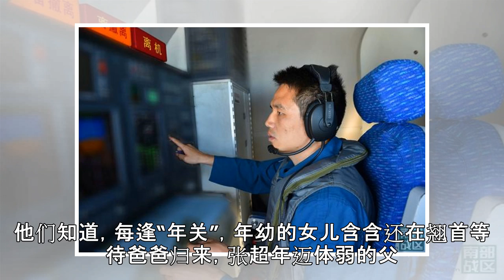壮志凌云，巡逻在祖国的万里海天